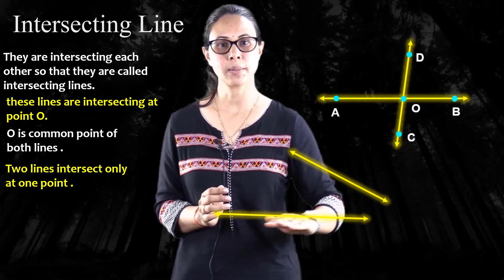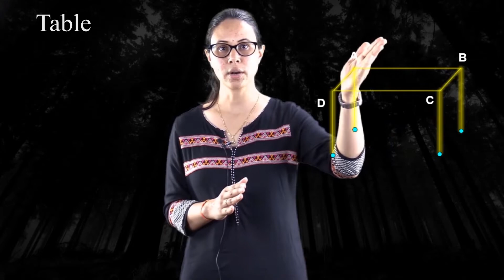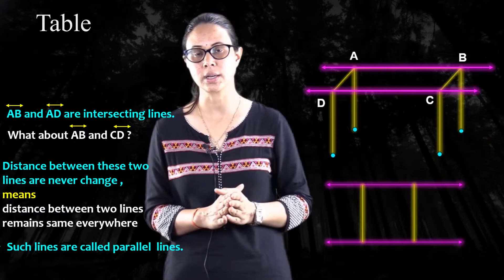Explanation of lines | Maths explanation | Mathemetics | Mathemetics for CBSE students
maths learning vidoes for class 10|maths learning vidoes for class 9|maths learning vidoes for class 8|maths learning vidoes for class 7| Learning Videos For All Students | Online Classes | Deep Explanation